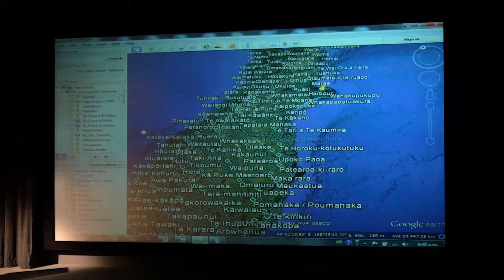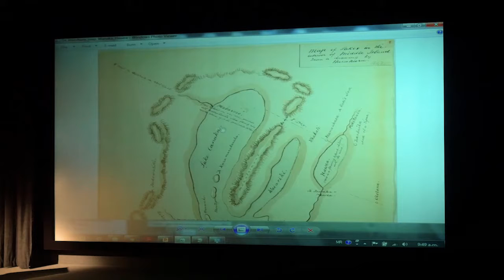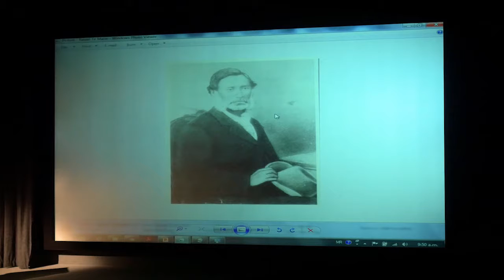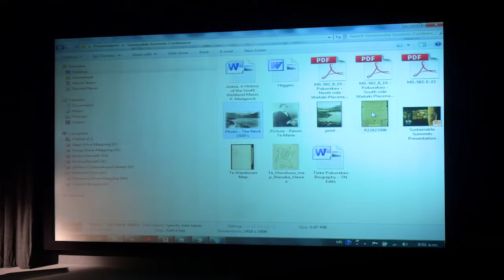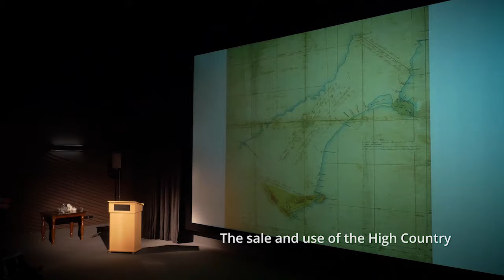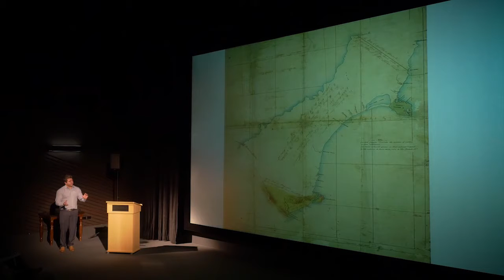Ngāi Tahu Tribal Elders and and the Sacred NZ Mountains